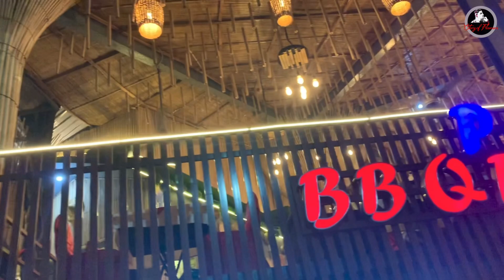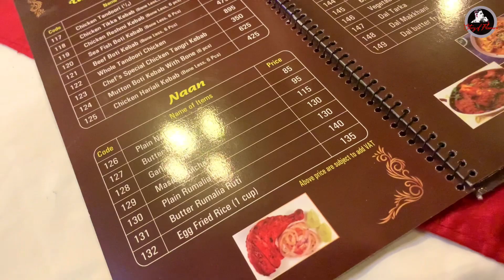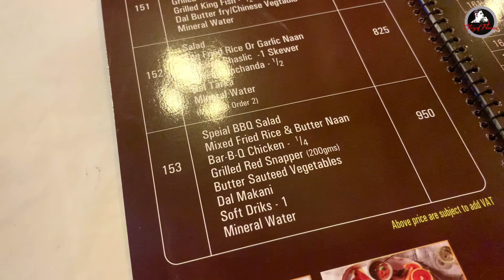Cox’s Bazar Tour || Episode-9|| Praasad Bar-B-Q Restaurant || Best BBQ Place in cox’s bazar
Assalamualaikum ❤️

I have explored the longest sea beach in the world … yes, The most beautiful Coxz bazar 🩵
now, sharing the experience  with you  .. !

Today we are in the Best BBQ place in Coxs bazar - Prasad paradise BBQ restaurant …!!

🛑 Dont visit any restaurant depending on My reviews only ! Everyone has different taste and choice.So i have given reviews on mine. It doesn’t mean you will like it too. Kindly keep that in mind .